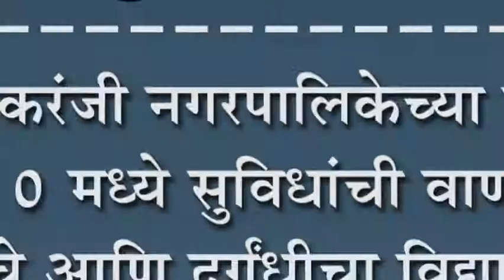इचलकरंजी नगरपालिकेच्या शाळा क्र.१० मध्ये सुविधांची वाणवा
इचलकरंजी नगरपालिकेच्या शाळा क्र.१० मध्ये सुविधांची वाणवा : घाणीचे आणि दुर्गंधीचा विद्याथ्र्यांना होतोय त्रास